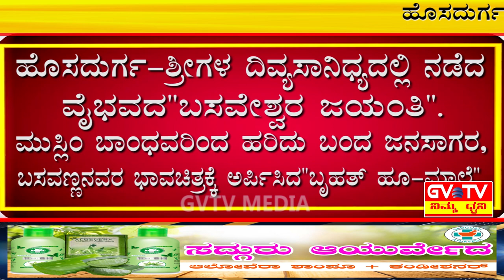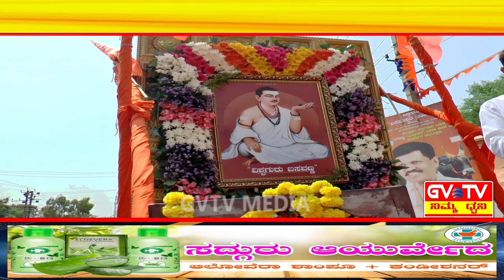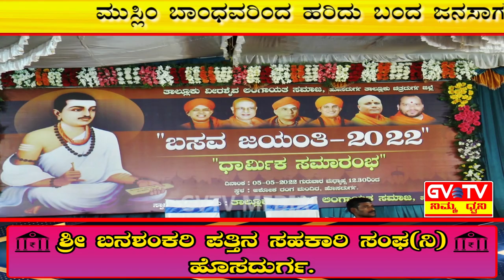ಹೊಸದುರ್ಗ-ಶ್ರೀಗಳ ಸಾನಿಧ್ಯದಲ್ಲಿ ನಡೆದ ವೈಭವದ"ಬಸವೇಶ್ವರ ಜಯಂತಿ".GVTV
ಮುಸ್ಲಿಂ ಬಾಂಧವರಿಂದ ಹರಿದು ಬಂದ ಜನಸಾಗರ,ಬಸವಣ್ಣನವರ ಭಾವಚಿತ್ರಕ್ಕೆ ಅರ್ಪಿಸಿದ"ಬೃಹತ್ ಹೂ-ಮಾಲೆ".